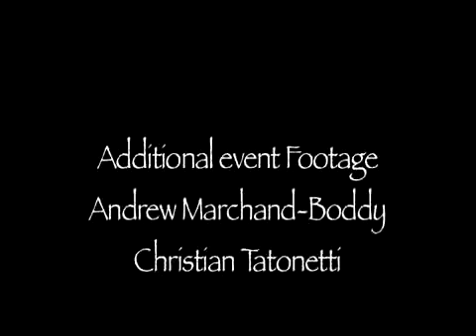2008 10 25 - RALLY For Ancient Forests and BC jobs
See this 10 minute, 2008 video about a Wilderness Committee rally at the Victoria legislature buildings where 2,600 people attended a record-tying rally for the ancient forests of Vancouver Island and BC's lower mainland.